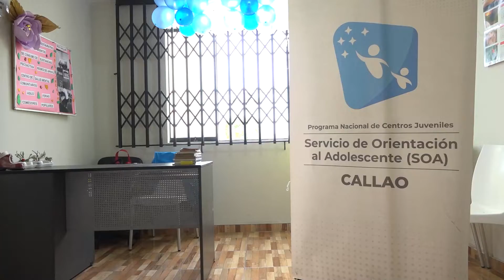Supervisión al Servicio de Orientación al Adolescente Callao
📹 Detrás de cada adolescente del Servicio de Orientación al Adolescente (SOA) a cargo del Pronacej, existe una historia de reinserción social. Conoce cómo se ejecutan las medidas socioeducativas no privativas de libertad en la sede del Callao.